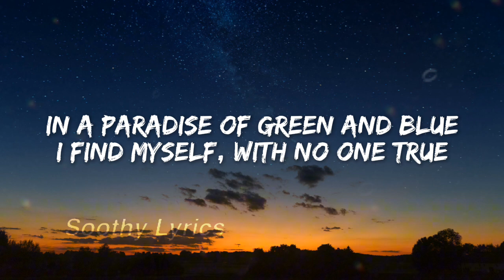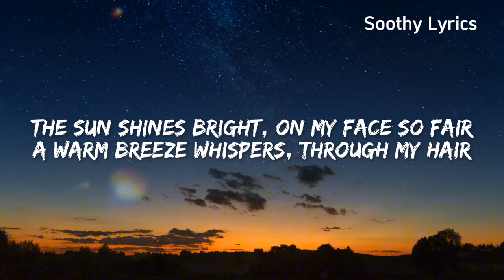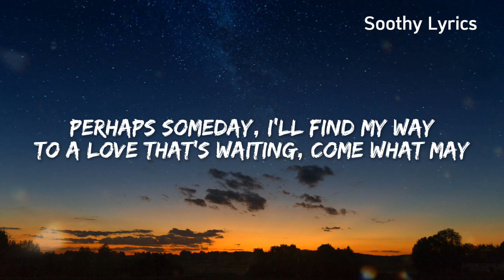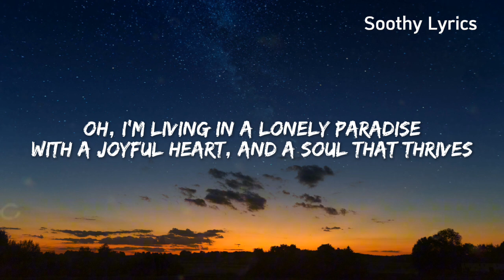Zacchary Dkhar - Haven (Lyrics) | "Oh, I'm living in a lonely paradise"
Zacchary Dkhar - Haven (Lyrics) video made by Soothy Lyrics. Continue supporting.. Let's make this video get to 10,000 views ❤️

Haven Lyrics 📃
0:00 Verse 1
In a paradise of green and blue
I find myself, with no one true
The trees sway gentle, the birds sing sweet
But in this beauty, my heart skips a beat

0:38 Pre Chorus
In this haven I find my peace
A solitude that my soul can't release

0:49 Chorus
Oh, I'm living in a lonely paradise
With a joyful heart, and a soul that thrives
In harmony with nature, I roam free
But deep inside, a longing echoes me

1:19 Verse 2
The sun shines bright, on my face so fair
A warm breeze whispers, through my hair
The forest floor, a carpet soft and deep
Yet, in this serenity, my heart does weep

1:43 Pre Chorus

1:54 Chorus

2:28 Bridge
Perhaps someday, I'll find my way
To a love that's waiting, come what may
Until then, I'll dance with glee
In this lonely paradise, wild and carefree

2:51 Chorus